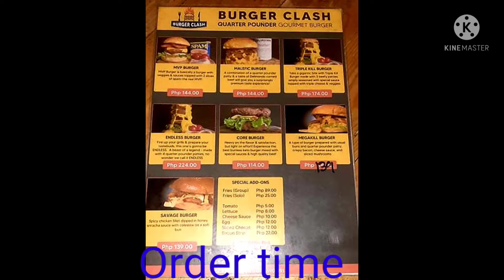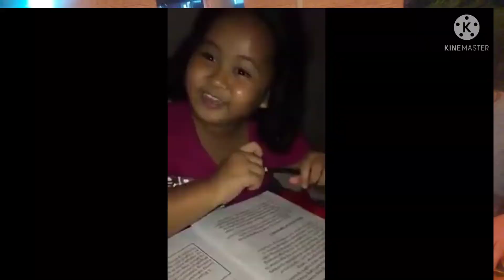BURGER CLASH, THE BEST BURGER IN ALFONSO, CAVITE / Maldi2TV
Isa sa favorite ko ang burger at isa sa pinakamasarap na burger na natikman ko ang Burger Clash.. Maicocompare mo sa mga american burgers kaya maipagmamalaki ito ng mga taga alfonso cavite.